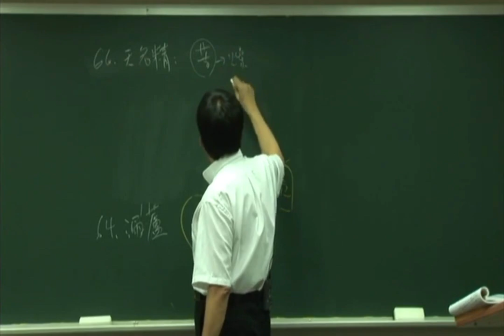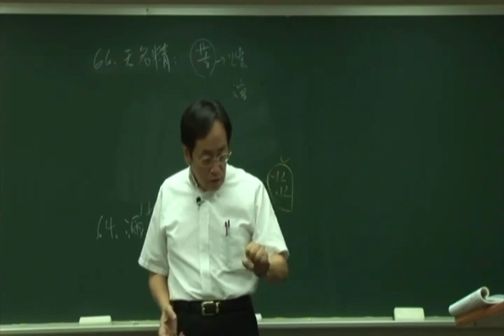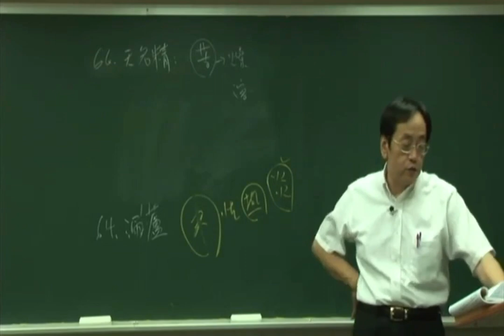倪海廈《神農本草經》細分版： 066天名精